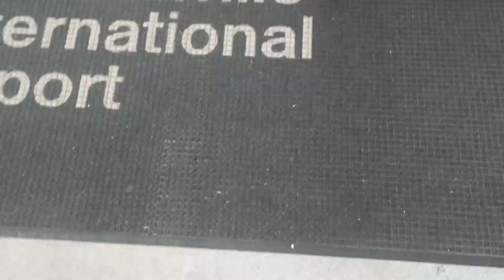Corona Break ? Campus Shut Down!!!😱|Job Corps